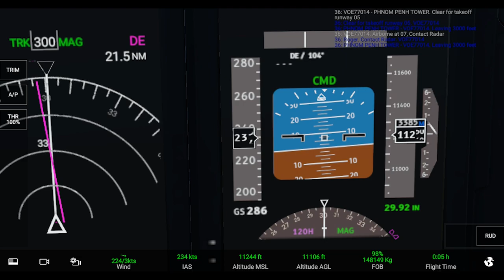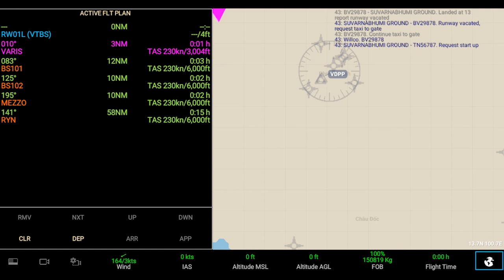rfs c5 galaxy takeoff phnom penh to bangkok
The C-5M Super Galaxy is equipped with five sets of landing gear, 28 wheels, four General Electric CF6-80C2-L1F (F-138) commercial engines, and a state-of-the-art maintenance diagnostics system. It can carry oversized cargo over intercontinental ranges and can take off and land on relatively short runways.
The Lockheed C-5 Galaxy is a large military transport aircraft designed and built by Lockheed, and now maintained and upgraded by its successor, Lockheed Martin. It provides the United States Air Force (USAF) with a heavy intercontinental-range strategic airlift capability, one that can carry outsized and oversized loads, including all air-certifiable cargo. The Galaxy has many similarities to the smaller Lockheed C-141 Starlifter and the later Boeing C-17 Globemaster III. The C-5 is among the largest military aircraft in the world.

The C-5 Galaxy's development was complicated, including significant cost overruns, and Lockheed suffered significant financial difficulties. Shortly after entering service, cracks in the wings of many aircraft were discovered and the C-5 fleet was restricted in capability until corrective work was completed. The C-5M Super Galaxy is an upgraded version with new engines and modernized avionics designed to extend its service life to 2040 and beyond.

The USAF has operated the C-5 since 1969. In that time, the airlifter supported US military operations in all major conflicts including Vietnam, Iraq, Yugoslavia, and Afghanistan, as well as allied support, such as Israel during the Yom Kippur War and operations in the Gulf War. The Galaxy has also distributed humanitarian aid, provided disaster relief, and supported the US space program.

Development
CX-4 and Heavy Logistics System

One of the first C-5A models is given a final inspection before testing in the Arnold Engineering Development Complex 16-foot transonic wind tunnel at Arnold Air Force Base in the mid-1960s.
In 1961, several aircraft companies began studying heavy jet transport designs that would replace the Douglas C-133 Cargomaster and complement Lockheed C-141 Starlifters. In addition to higher overall performance, the United States Army wanted a transport aircraft with a larger cargo bay than the C-141, whose interior was too small to carry a variety of their outsized equipment. This need led to the CX-4 requirement of July 1962, for which Lockheed, Boeing, Convair, and Douglas proposed six-engined designs. When the US Army judged the CX-4 specification inadequate for its requirements, by late 1963 the CX-4 specification gave way to the CX-HLC requirement specified an airlifter with four engines, an equipped gross weight of 550,000 pounds (249,000 kg), a maximum payload of 180,000 lb (81,600 kg), and a speed of Mach 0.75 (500 mph or 805 km/h). The cargo compartment was 17.2 ft (5.24 m) wide by 13.5 feet (4.11 m) high and 100 ft (30.5 m) long with front and rear access doors. USAF studies showed that high-bypass turbofan engines were needed for thrust and fuel efficiency requirements.[2]

We started to build the C-5 and wanted to build the biggest thing we could … Quite frankly, the C-5 program was a great contribution to commercial aviation. We'll never get credit for it, but we incentivized that industry by developing [the TF39] engine.